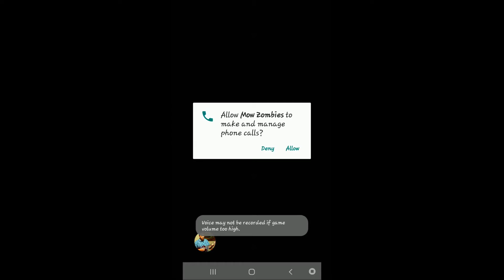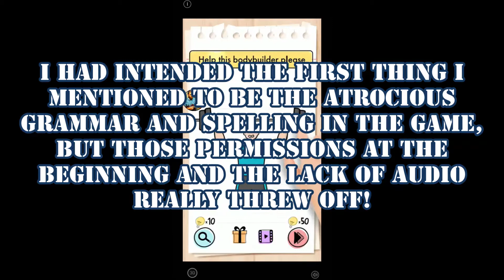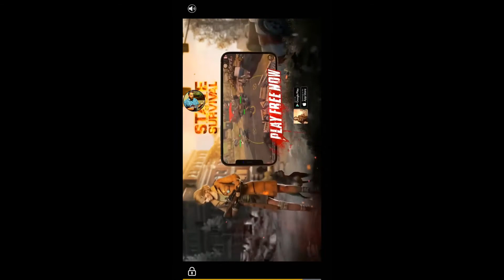Mow Zombies | Gameplay & Review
This is my review for "Mow Zombies" including gameplay and spelling corrections!

When we reach 1,000 subscribers, I'll do a livestream of a game and an AMA!
Is there a game you'd like me to review?

I'll see you down in the comments!